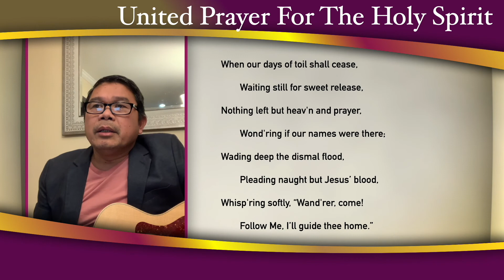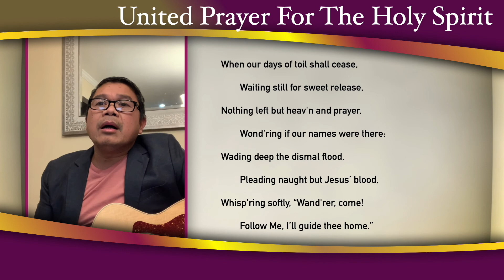Day 5 And I Am Going Too